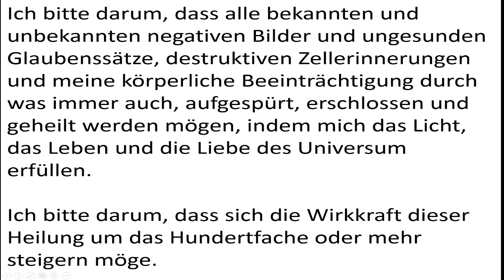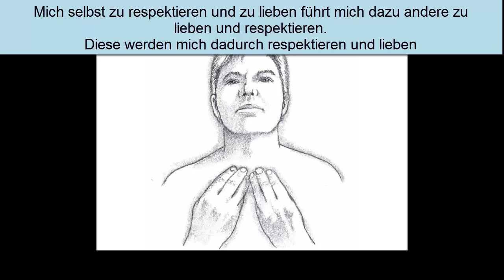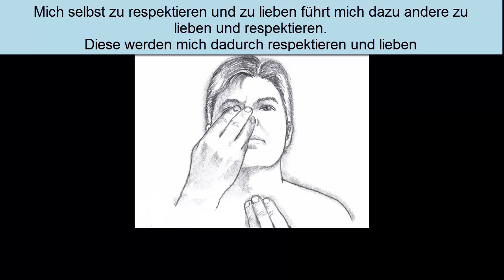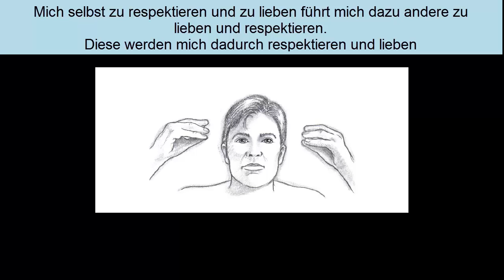THC Timer Tag 2 Healing Code 2 Harmful Actions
Healing Code Timer nach Dr. Alex Lloyd
12 Tagesprogramm
Tag 6 Harmful Actions Code 2